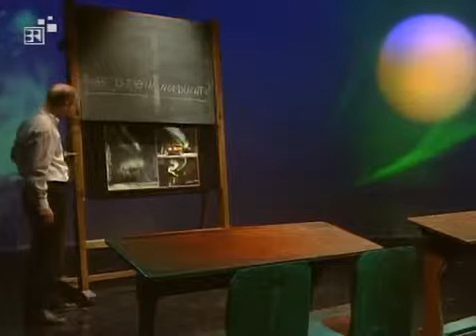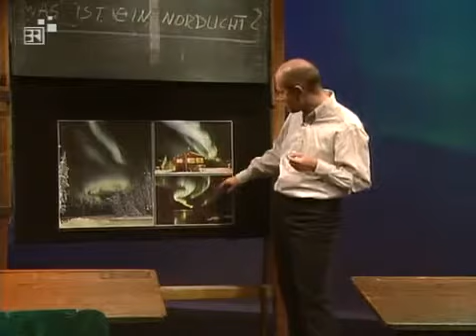Alpha Centaurri - #016 Was ist das Nordlicht?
Harald Lesch, Physiker, Astronom, Serie, Aliens

Alpha Centauri -
mit Prof. Harald Lesch
Ton: Nikolai Schmidt
Bildtechnik: Bernhard Grübl
Lichttechnik: Dino Valent, Markus Schmidt
Kamera: Thomas Zach, Gerhard Baumann, Frank Jessenberger
Bildführung: Silvana Michaeles
Produktion: Katharina Zembsch
Redaktion: Georg Scheller
Leitung: Werner Reuß